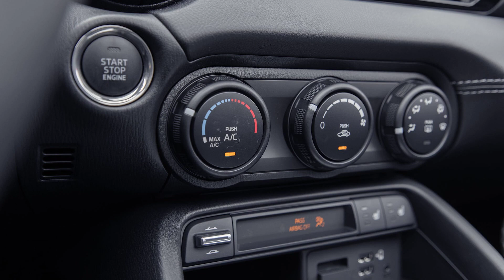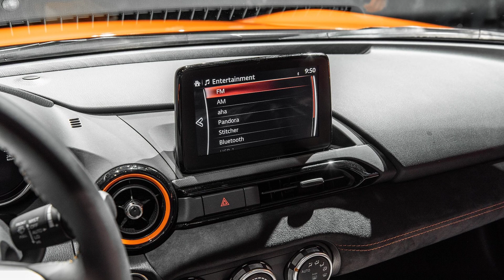2026 Next Gen Mazda MX 5 Miata: It Will Be Electrified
2026 Next Gen Mazda MX 5 Miata: It Will Be Electrified